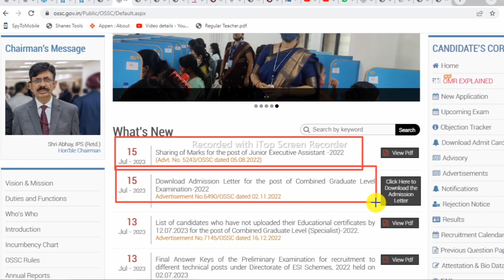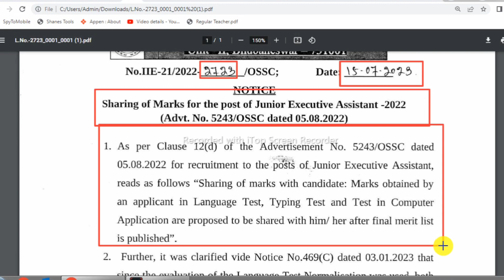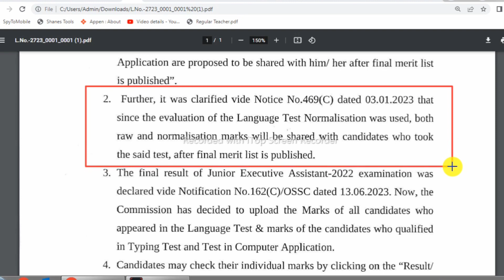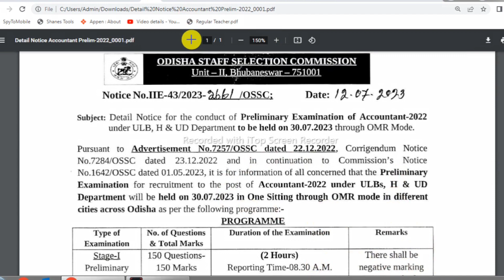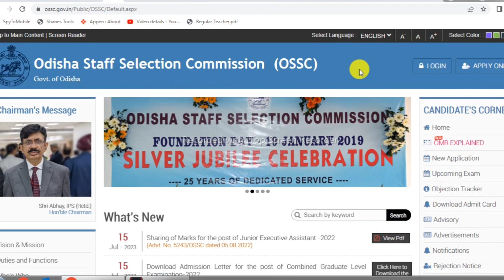OSSC Update Notice ! Accountant Preliminary Exam Pragramme ! CGL Admition Latter Download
OSSC ଦ୍ଵାରା ଜରୁରୀ ନଟିସ୍

Topic Covered:
1.odisha postal jobs 2023
2.postal job vacancy 2023
3.Free job alert
4.Odisha job alert
5.job vacancy 2023 odisha
6.panchayat level jobs
7.Block level jobs
8.odisha post office requirement 2023
9.Primary  Teacher Requirement 2023
10. tata power job 2023
11.aadhar card job requirement 2023
12.Latest Government jobs
ITI Jobs
ITI Vacancy
Diploma
Diploma Vacancy
Diploma Jobs
Govt Jobs in Odisha
8th pass job
12th pass job
ODISHA JOB
ODISHA VACANCY
JOB ALERT
JOB VACANCY
online job
centralgovtjob2023
Jab Odisha
Job Odisha
osssc combind recruitment admit card download 2023